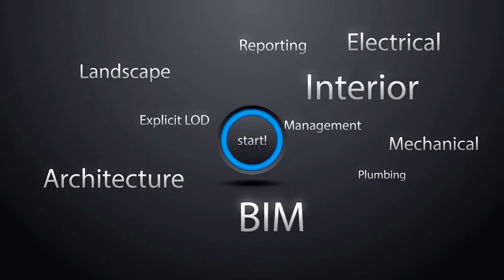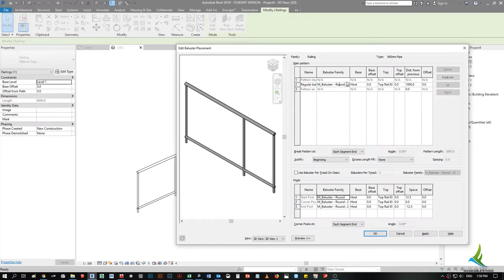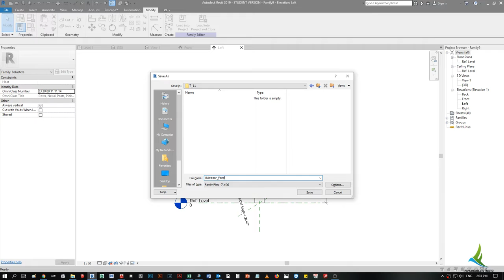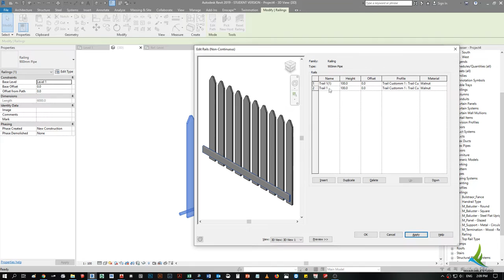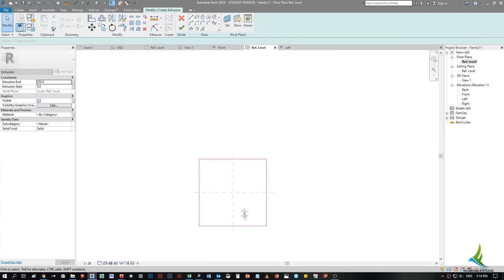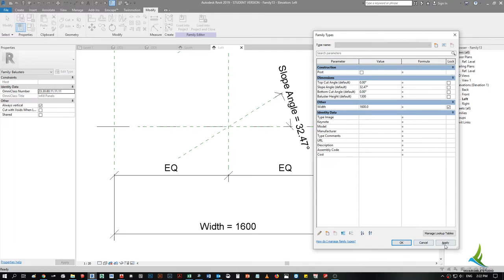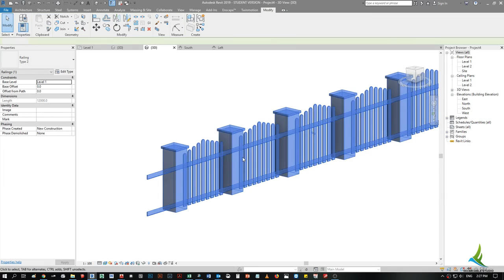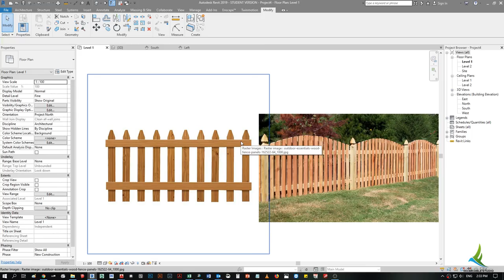Rail Fences, Repetition Elements, Boundary Wall | Revit Lesson - 10 - Tamil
I developed these tutorials to help me in remembering how to do certain things in REVIT ARCHITECTURE and MEP.